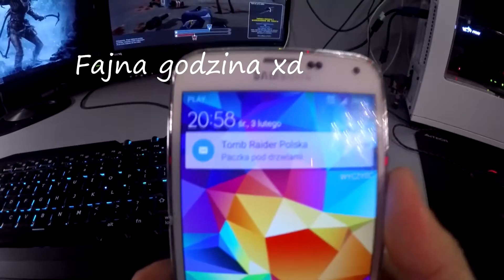RafixTechBox UNBOXING Rise of the Tomb Raider Collector's Edition!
Cześć wszystkim!
____________Rozwiń opis__________

Pierwszy UNBOXING na kanale :D Zawiodłem się że nie było koszulki a tak to jestem mega zajarany :3
Jeśli się podobało nie zapomnij wesprzeć mnie łapką w górę komentarzem i zostawieniem suba.
Snap: Rafix_Official

Bujaaaa!! :D